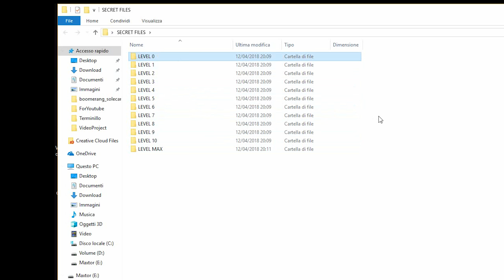Armattan SECRET CRASH File | Rooster & Chameleon | FPV Drone Fails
...every good pilot has his secret file...right? ^_^

CRASH = LEARN and behind every fail there is a step forward. My first 9 months of FPV flying and crashing compilation with Armattan Chameleon 5 inches and Armattan Rooster BNF 5".

If you like what I do, please support me and make an offer ...thanks!!!

Mini-quad setup 1:
- Frame: Armattan Rooster 5''
- Motors: Armattan Titan 2306 / 2450Kv
- ESCs: 30A Armattan 2-6S (Dshot600)
- FC: CL Racing F4S All-in-one flight controller with Betaflight OSD (Betaflight 3.2, Dynamic Filter, PT1, No gyro notch filters, anti turtle on)
- VTX: Mini 200mw Aomway Stubby VTX
- TX: Frsky Taranis X9D SE Plus
- RX: FrSky 2.4GHz R-XSR with Telemetry and RSSI
- FPV Cam: Runcam Swift 2 - 2.5mm
- Antenna: Aomway Stubby 5.8G antenna set and ImmersionRC spiroNET 8 dbi
- Props: HQProp DP 5x4.3x3 PC V1S and Cyclone DALPROP T5045CR
- Battery: Tattu and Sectorbat (1300mah 4s 75c and 1550 4s 75c)
- FPV Goggles: Fatshark Dominator V3 (LaForge V2 diversity module)
- Action Cam: GoPro session 5
...5v buzzer and soft mounted FC.

Mini-quad setup 2 (TBS):
- Frame: Armattan Chameleon 5''
- Motors: Armattan Velvet 2206 / 2300Kv
- ESCs: 30A Armattan (Dshot600)
- FC: Omnibus F4FC with Betaflight OSD (Butterflight 3.5.0, kalman Filter, Dynamic Filter, PT1, No gyro notch filters, anti turtle on, Gyro|PIDloop @ 32/8khz, gyro_filter_q @ 400 and gyro_filter_r @ 88)
- VTX: TBS UNIFY PRO V2
- TX: Frsky Taranis X9D Plus + TBS Crossfire Diversity
- RX: TBS Crossfire micro receiver V2 (Horizontal Polarization)
- FPV Cam: Runcam Swift 2 - 2.1mm
- Antenna: TBS Triumph set and ImmersionRC spiroNET 8 dbi
- Props: HQProp DP 5x4.3x3 PC V1S

Mini-quad setup 3:
- Frame: Armattan Chameleon 5 inch
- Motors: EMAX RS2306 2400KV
- ESCs: Racerstar RS30A V2 30A Blheli_S ESC (Dshot600)
- FC:CL Racing F4S All-in-one flight controller with Betaflight OSD  (Butterflight 3.5.0, Kalman Filter, Dynamic Filter, PT1, No gyro notch filters, anti turtle on, Gyro|PIDloop @ 8khz/k8hz, gyro_filter_q @ 400 and gyro_filter_r @ 88)
- TX: Frsky Taranis X9D Plus
- RX: Frsky XM+ Micro D16
- Antenna: Aomway set and ImmersionRC spiroNET 8 dbi
- Props: DALPROP CYCLONE T5046C
- Battery: Tattu and Sectorbat (1300mah 4s 75c)
- Action Cam: GoPro session 4
...soft mounted motors and soft mounted FC.

Backup setup:
- Frame: Eachine Wizard X220
- Motors: DYS SE2205 PRO 2300KV Race Edition
- ESCs: FAVOURITE LITTLEBEE-20A-S ESC BLHELI_S
- FC: SP Racing F3 6DOF (Betaflight 3.2, Dynamic Filter, PT1, No gyro notch filters)
- Props: DALPROP CYCLONE T5045C and GemFan 5152
- VTX: TS5828S 40CH 5.8G 600MW Boscam Skyzone Upgrade
- RX: Frsky XM+ Micro
- FPV Cam: Foxeer HS1190 Arrow V2 2.5mm
- Antenna: AOMWAY 5.8G 3dBi set
- Battery: Sectorbat Graphene and Tattu 1300mah 4s 75c
- FPV Goggles: FatShark Dominator V3 (LaForge Pro V2 Diversity Module)
...removed leds, 2x battery straps, 5v buzzer, soft mounted fc, soft mounted motors.